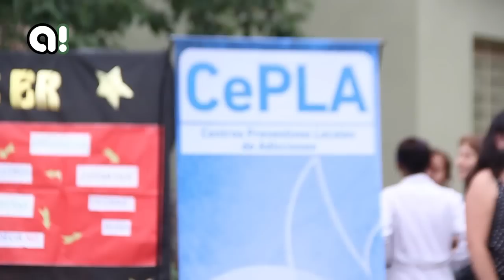Producto de la lucha, se instalará un Cepla en La Costanera